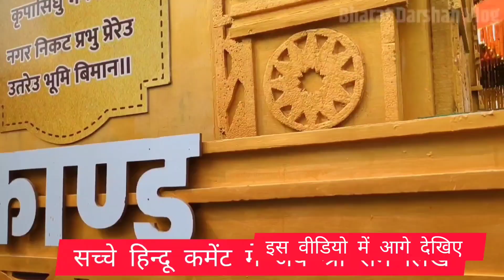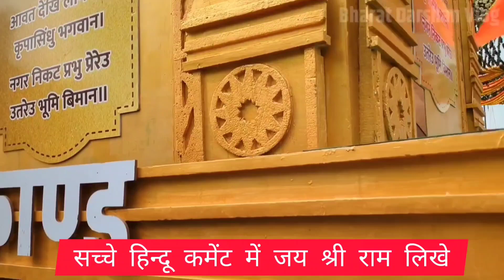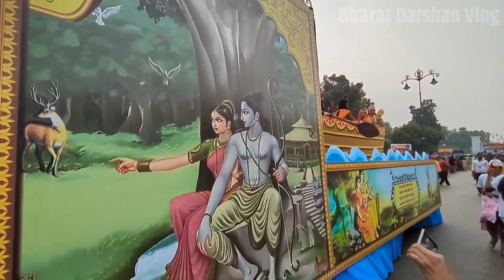अयोध्या में निकाला गया प्रभु श्री राम का अद्भुत झांकियां | Diwali in Ayodhya 🪔| Ayodhya Deepotsav 🪔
Ayodhya Deepotsav 2023: दीपोत्सव के लिए अयोध्या सजकर तैयार ! | Ram Mandir | Uttar Pradesh | Breaking

Ayodhya Deepotsav 2023: दीपावली के अवसर पर प्रभु श्रीराम की नगरी अयोध्या सज रही है। मौका है दीपों के पर्व दीपोत्सव का। अपने आराध्य के स्वागत के लिए अयोध्या पूरी तरह से तैयार है।

Ramjanmbhumi ayodhya Deepotsav 2023
ram mandir ayodhya diwali
21 lakh Diya wali dipotsav Ayodhya
ayodhya
ayodhya dipotsav 21  lakh diyas
ayodhya dipostav ka video dikhaiye
ayodhya ram mandir
deepotsav ayodhya
ayodhya diwali live
ayodhya deepotsav news 2023
ayodhya deepotsav 2023 live
Ram janmbhoomi ayodhya ki diwali 2023 BHARAT Darshan vlog
Bharat darshan vlog reporting in Ayodhya
Ayodhya dipotsav vlog,Ayodhya complete tour 2023
Ayodhya dipotsav complete tour Ayodhya diwali jhanki
Ayodhya Ramayan jhanki

Rajnish Modi
 from Gaya District Bihar 👌👌